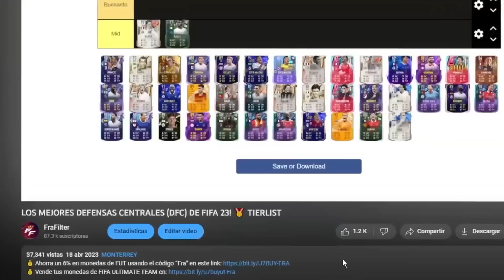LA ARAÑA QUE PICA 🕷️ 97 JULIAN ALVAREZ FIFA 23 FUTTIES REVIEW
97 JULIAN ALVAREZ
97 ALVAREZ
97 ALVAREZ FIFA 23
ALVAREZ 97
ALVAREZ 97 FIFA 23
JULIAN ALVAREZ FIFA 23
FIFA 23 JULIAN ALVAREZ
FIFA 23 ALVAREZ SBC
VALE LA PENA ALVAREZ
VALE LA PENA JULIAN ALVAREZ
MERECE LA PENA JULIAN ALVAREZ
MERECE LA PENA ALVAREZ
REVIEW JULIAN ALVAREZ ESPAÑOL
JULIAN ALVAREZ WORTH IT
FRAFILTER